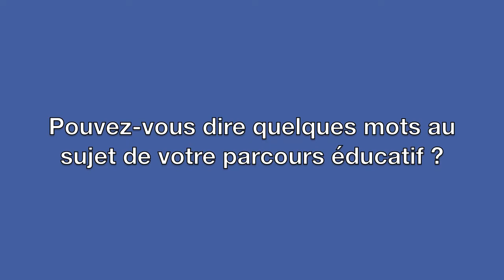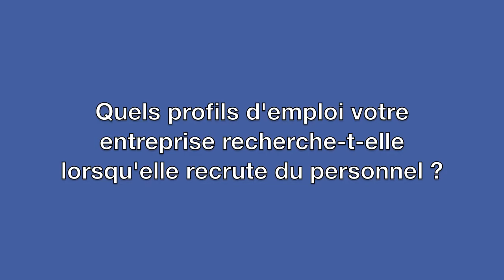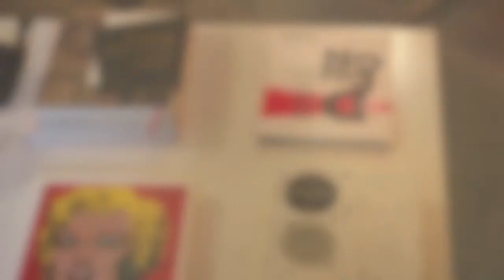Interview with a successful entrepreneur - Co-founder of a graphic design agency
RenaSup France interviewed Charlotte Traverso, the co-founder of Mancini&Traverso, a graphic design agency, for the European project School&Work.